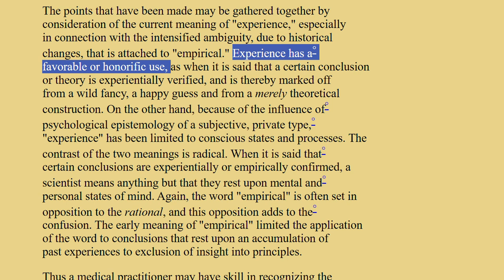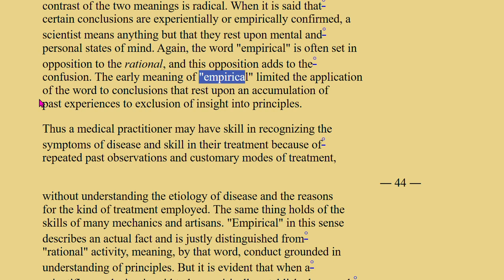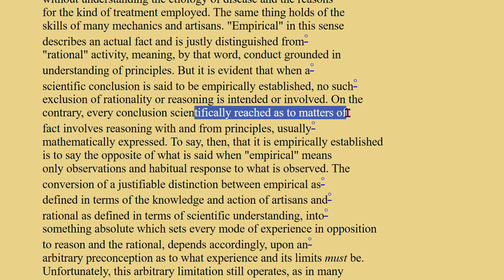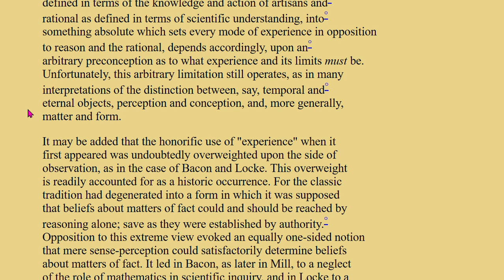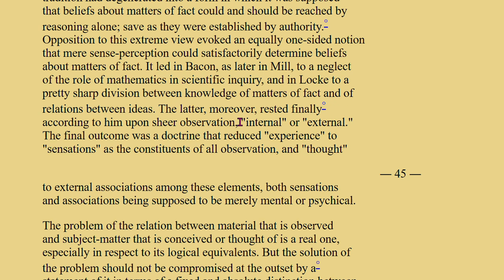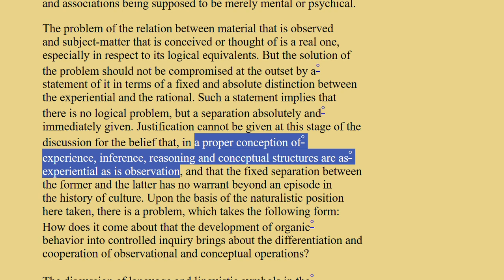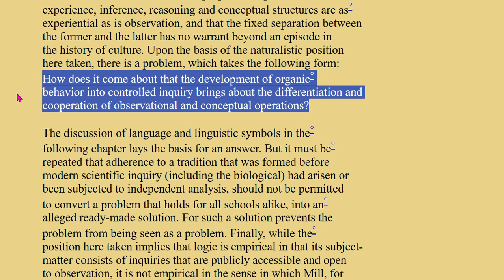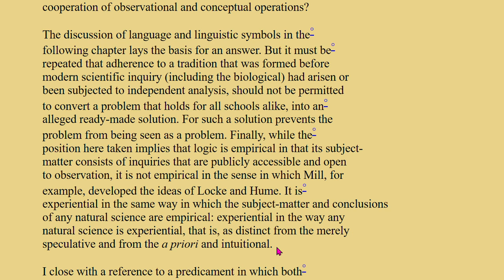Reading Dewey's Logic 17: "The Existential Matrix of Inquiry: Biological" pp. 43-45